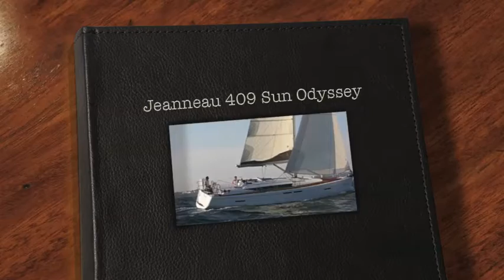Jeanneau 409 Sailboat Of The Year By: Ian Van Tuyl at IVTyachtsales.com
If you are looking to sell or buy a vessel please feel free to contact me at any time day or night at 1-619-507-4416 or I look forward to hearing from you.
Sincerely,
Ian VT